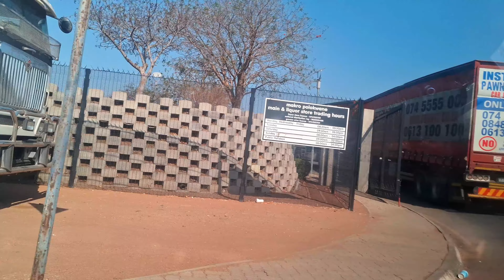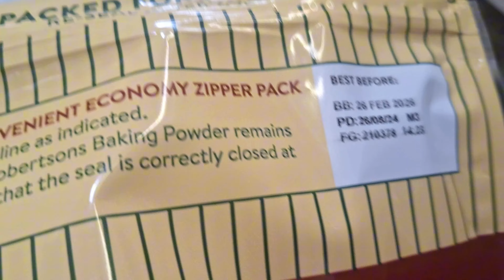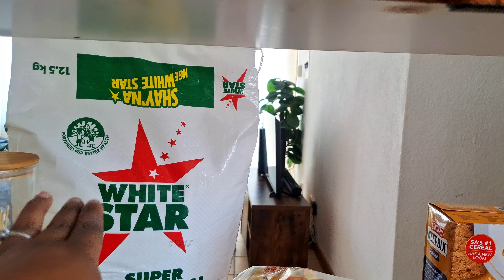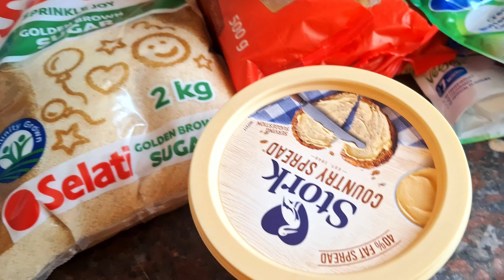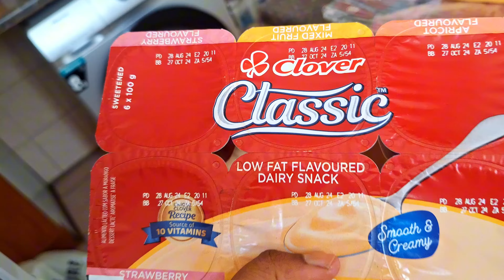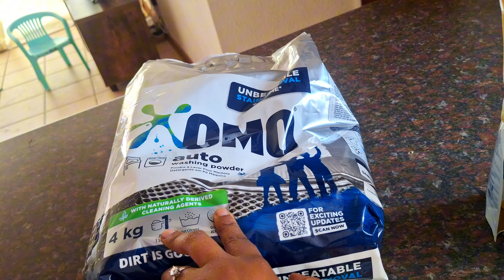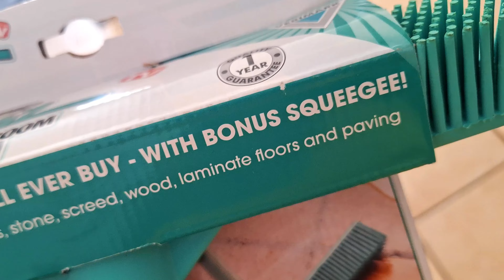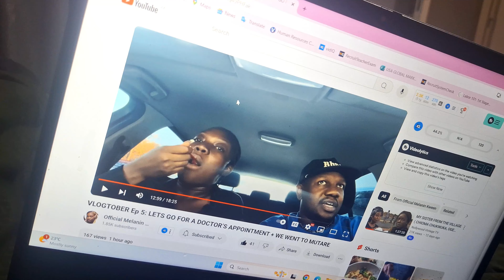THE EXHAUSTING REALITY OF PREGNANT HOMEMAKING | GROCERY SHOPPING & HAUL + COOKING FOR TWO!